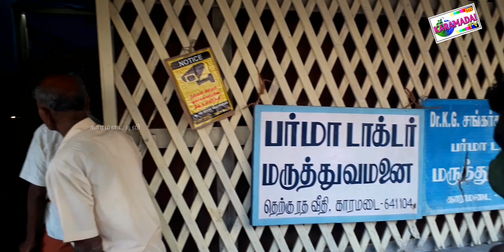பந்தசேவை 2022 | hd 1080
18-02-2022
பந்தசேவை 2022